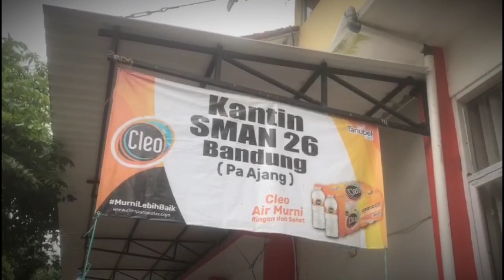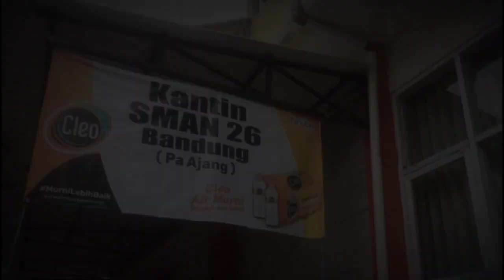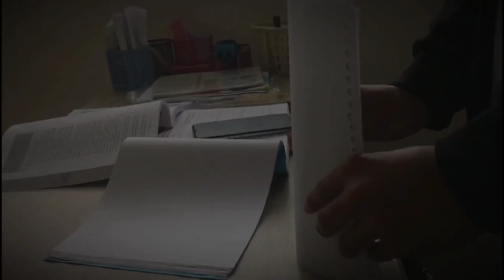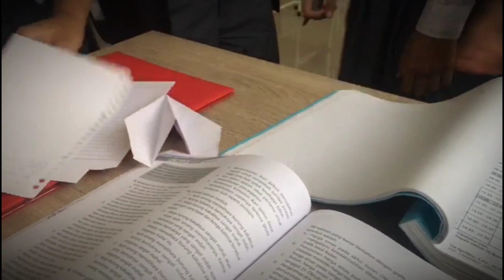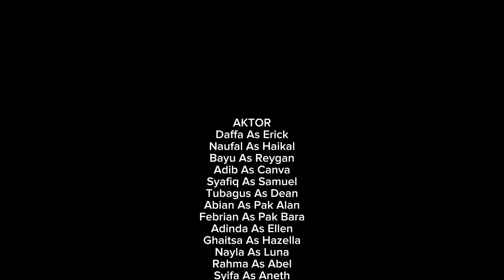ALEXITHYMIA || SHORT MOVIE || SMAN 26 BANDUNG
PRODUCED BY KELOMPOK 1 X MIPA 2

Film ini menceritakan tentang seorang anak yang terpaksa nakal dan dia tidak mau  bercerita jujur  tentang kehidupan dia lalu dibully oleh teman temannya ,dan pada akhirnya ada salah satu musuhnya yaitu Haikal mengetahui kehidupan Erick yg sebenarnya dan dia meminta maaf kepada Erick, bagaimana kelanjutanya? AYO TONTON SAMPAI AKHIR!!!

AKTOR:

Daffa As Erick
Naufal As Haikal
Bayu As Reygan
Adib As Canva
Syafiq As Samuel
Tubagus As Dean
Abian As Pak Alan
Febrian As Pak Bara
Adinda As Ellen
Ghaitsa As Hazella
Nayla As Luna
Rahma As Abel
Syifa As Aneth
Reva As Shara

Pemeran Tambahan
Azzahra As Rayya
Diva As Kiya

Penulis Skenario
Reva Putri Mulyanti
Rahma Nurcantika

Sutradara
Reva Putri Mulyanti

Kameramen
Anggia Putri Audrey
Zalfa Nurdhiya Putri

Editor Poster
Naufal Syafiq Darmawan
Zalfa Nurdhiya Putri

Editor Trailer
Diva Wiguna

Editor Film
Ghaitsa Al F
Diva Wiguna

Penata Busana
Azzahra Melani Putri